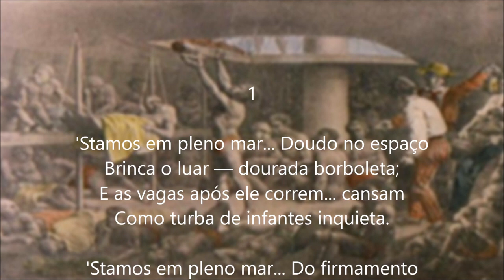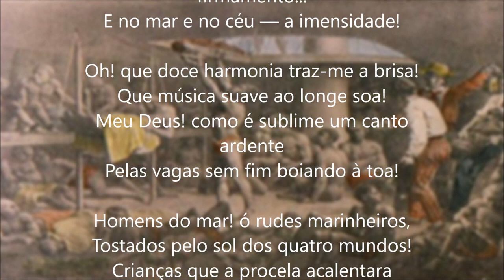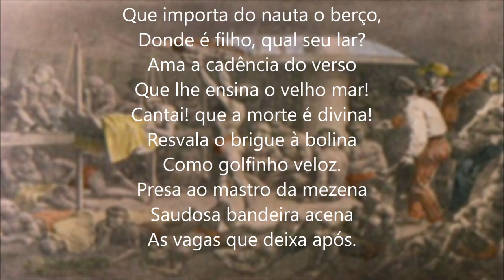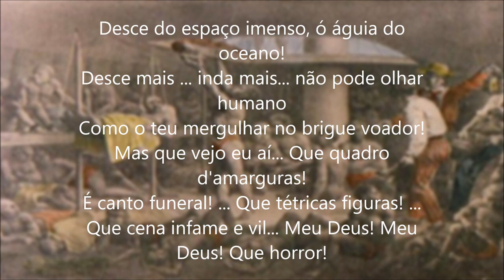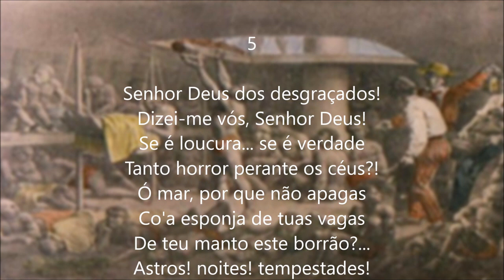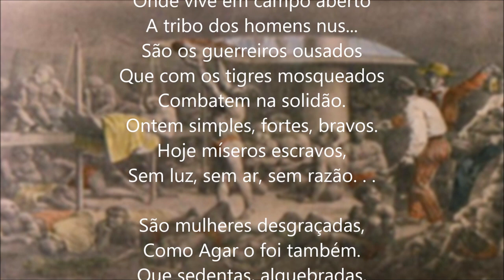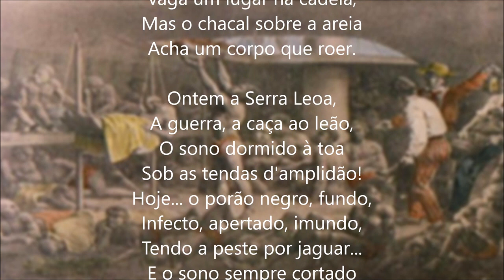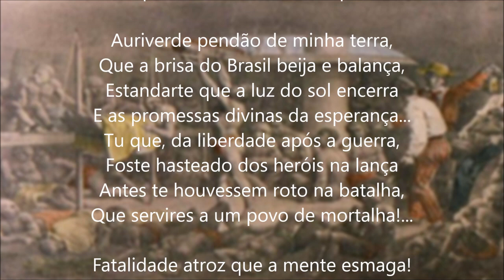O Navio Negreiro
Interpretação:  Marcus Guimarães (eu mesmo).

apoia.se/cientonauta